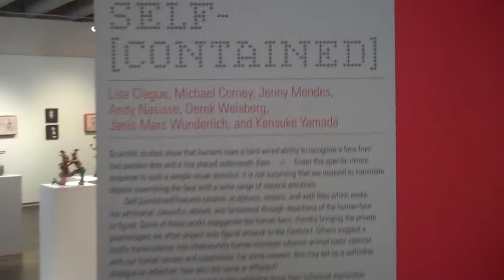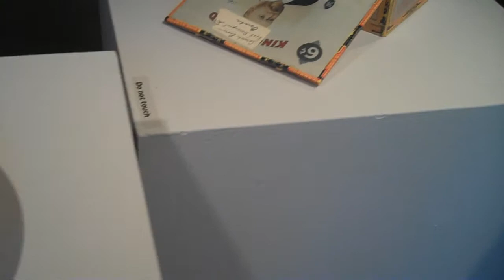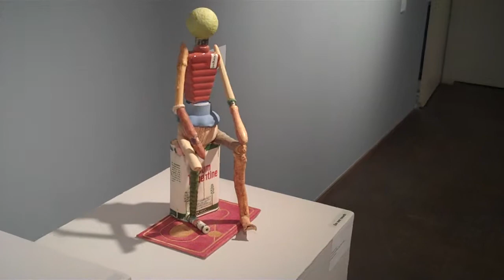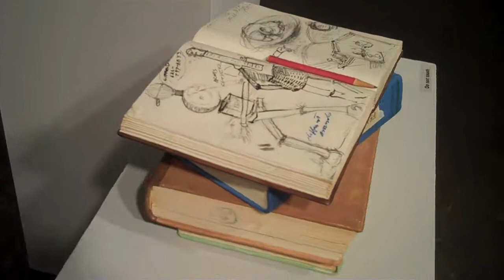Self-[contained] and Regis Master: Richard Shaw Walkthrough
Walkthrough of 2012 exhibitions Self-[contained] and Regis Master: Richard Shaw.  The first features freestanding ceramic sculptures and large-scale vessels, which evoke the whimsical, the mournful, the absurd, and the fantastical through depictions of the human face or figure.  The second features work by American master ceramic artist Richard Shaw.